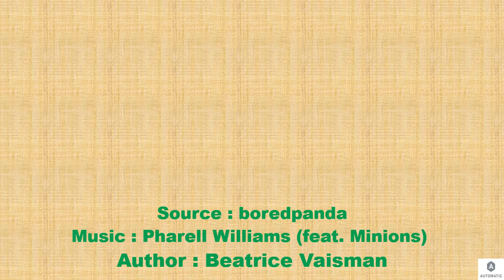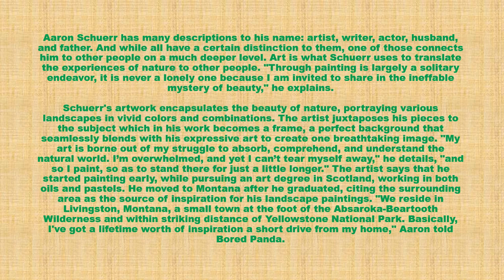Aaron Schuerr - Art